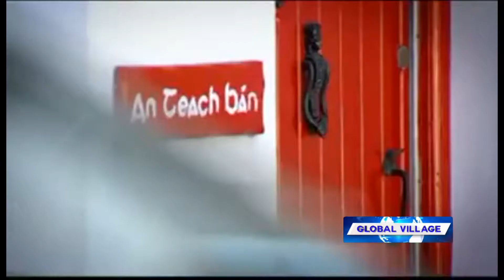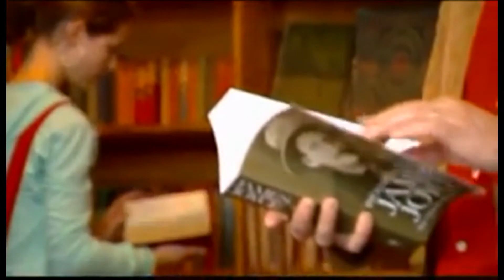GLOBAL VILLAGE DISCOVER IRELAND PART 1